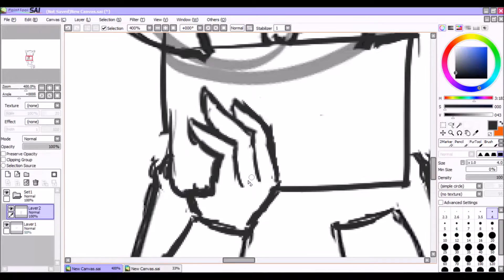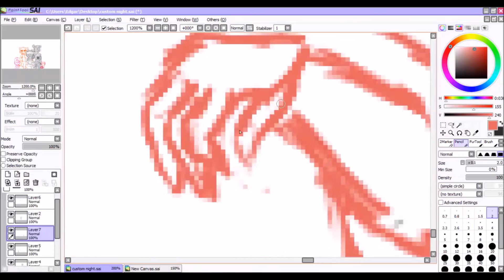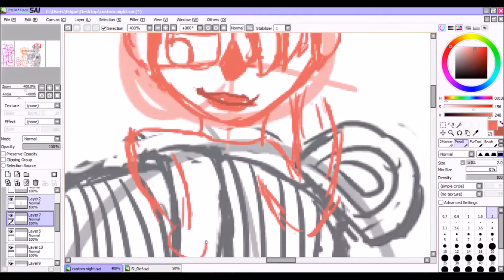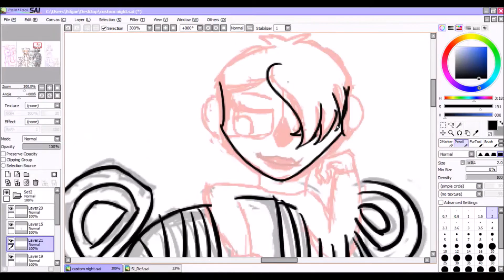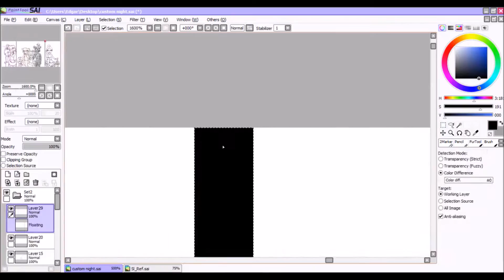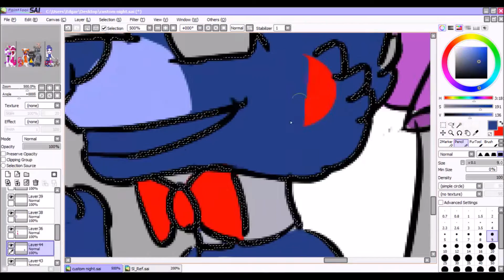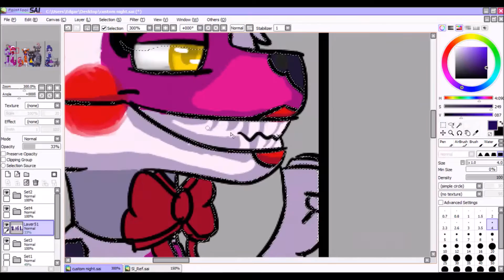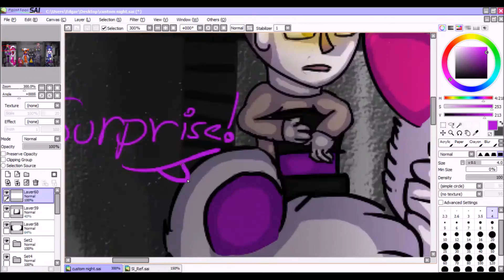{{SpeedArt}} Custom Night (SL)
Too lazy to draw Afton as a human, please dont start gender wars about FT.Foxy and Lolbit, i see lolbit as a female and FT.Foxy as genderless, any commets about this will be removed/ Mucha pereza para dibujar a Afton humano, por favor no comiencen guerra de géneros por FT.Foxy y Lobit, yo veo a Lolbit como mujer y FT.Foxy sin genero, comentarios sobre esto seran removidos

Well that took along time to draw and to edit, but it was worth it, this was supouse to be up yesterday, but i had some problems editing it sorry, enjoy

Bueno eso tomo un largo tiempo dibujando y editandolo, pero valió la pena, se supone que iba a subir esto ayer, pero tuve unos problemas editando, lo siento

Tablet: Wacom INTOUS
Fnaf world: World between worlds theme